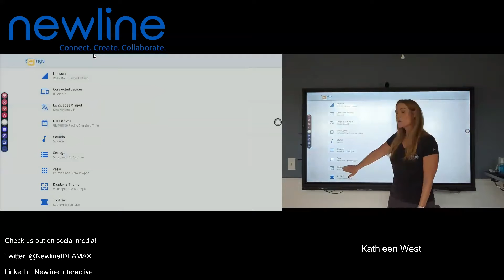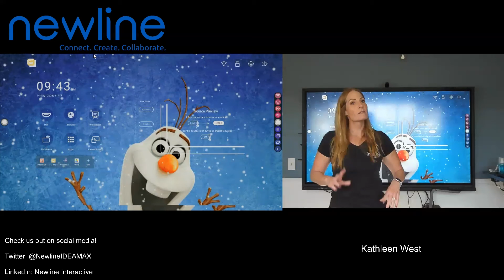Q Series: Uploading your Own Dynamic Background